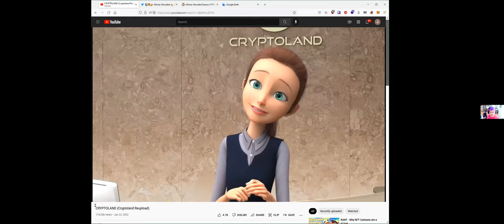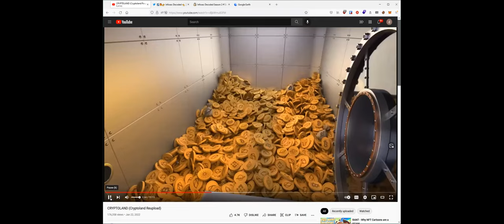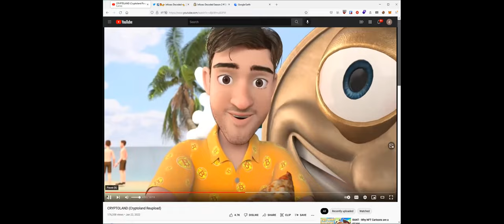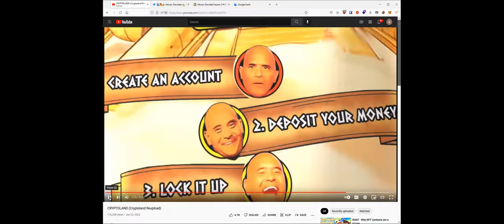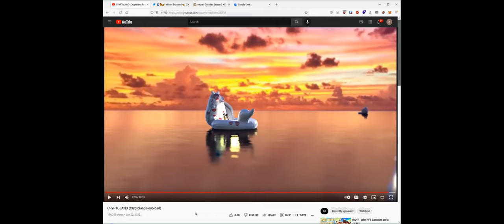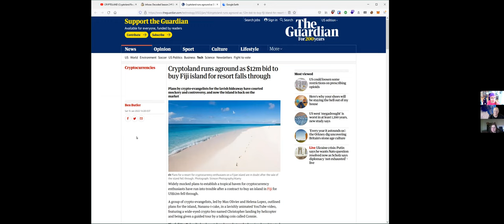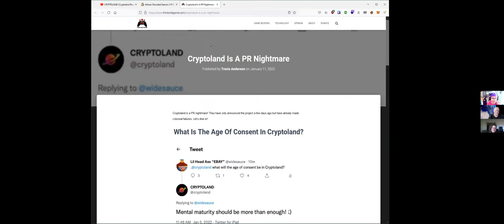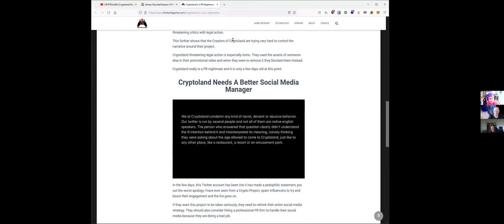CRYPTOLAND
Infosec Decoded Season 2 #13: CRYPTOLAND
A discussion with Elizabeth Biddlecome, Sam Bowne, Kaitlyn Handelman, Irvin Lemus, and Alan Wennersten.